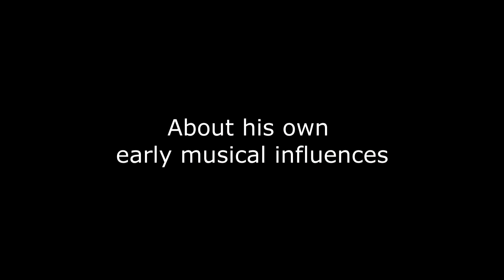Interview with Randy Weston, Part 2 of 2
Randy Weston sat down with us to discuss his music and history. In this video, he talks about early jazz figures James Reese Europe and Noble Sissle, he recalls his early musical memories, and talks about the influences of both Duke Ellington and of Melba Liston.